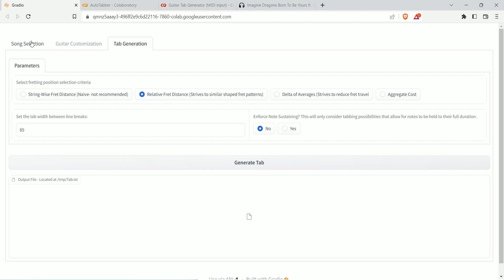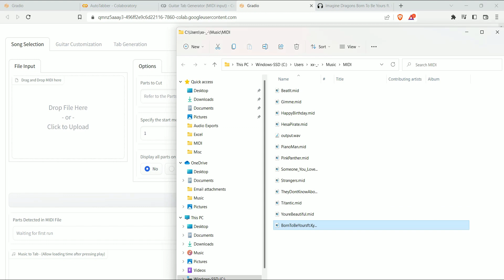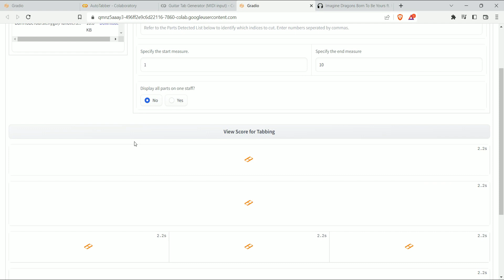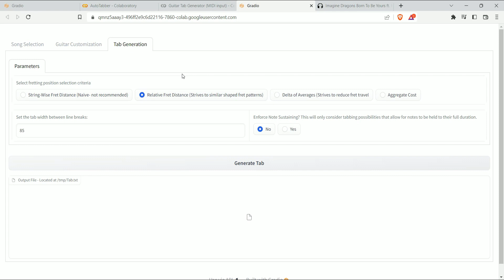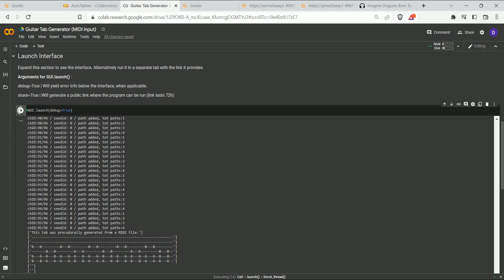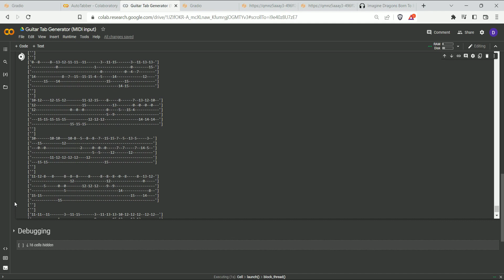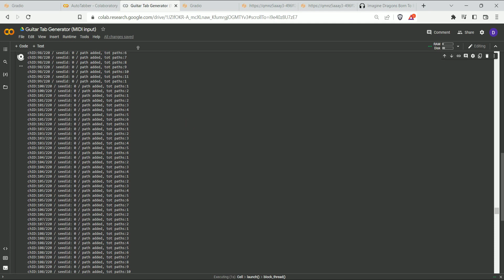MIDI Files to Guitar Tabs - Gradio Showcase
This program is a free converter for MIDI files to guitar tabs

I encourage anyone interested in using Gradio to host permanently running instances at HuggingFacesSpaces, but some of the dependencies I used for this program required I use colab instead.